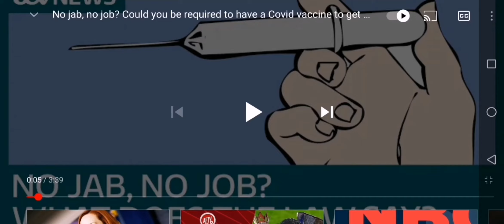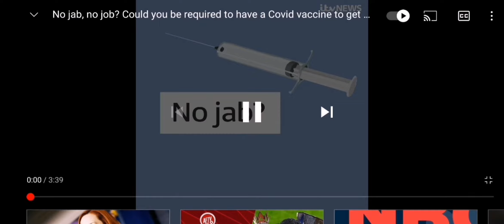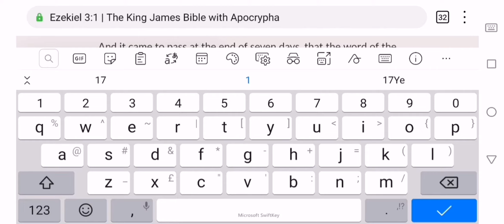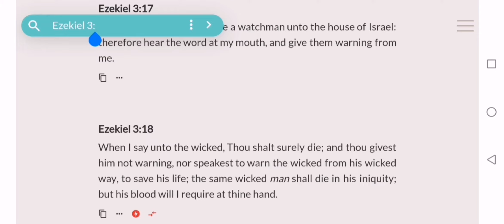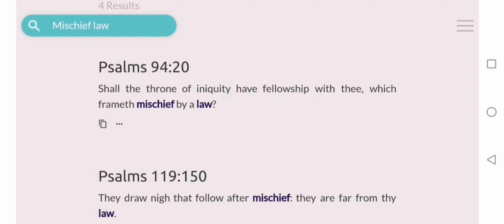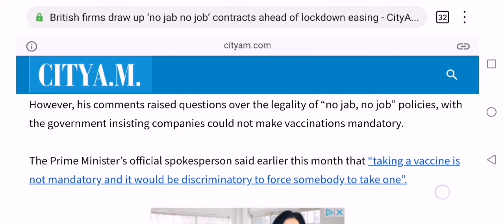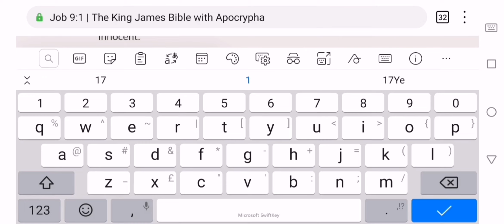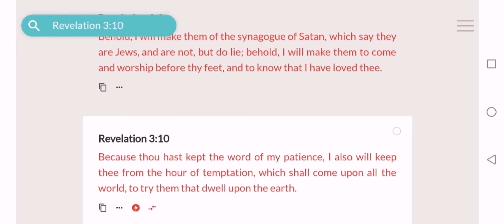NO JAB, NO JOB : British firms draw up ‘NO JAB, NO JOB’ contracts ahead of lockdown easing